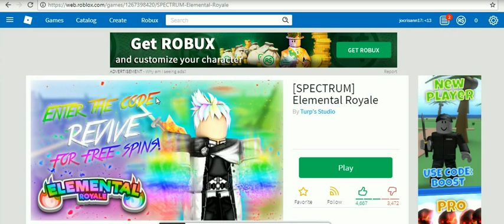elemental royale -2